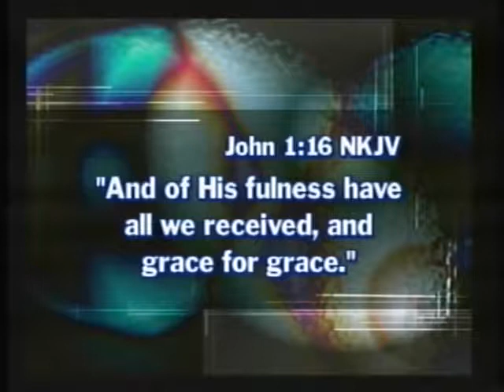The Simple Truth #79 "The FULLNESS of Jesus Christ (Pt. 1) Mon 4-17-2017